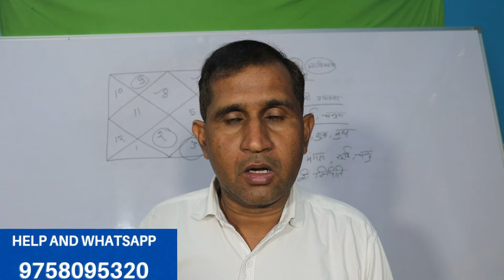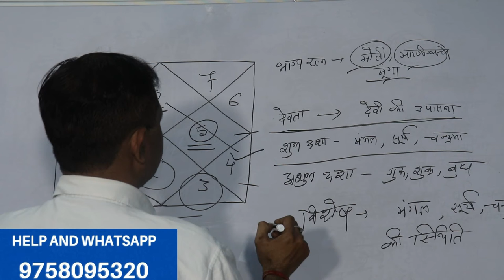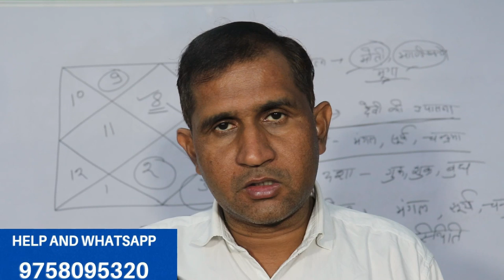वृश्चिक राशि एवं लग्न के विषय में संपूर्ण जानकारी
वृश्चिक राशि एवं वृश्चिक लग्न के विषय में संपूर्ण जानकारी एक ही वीडियो में